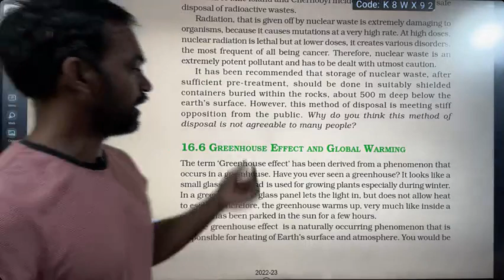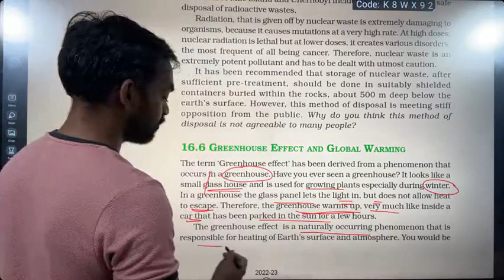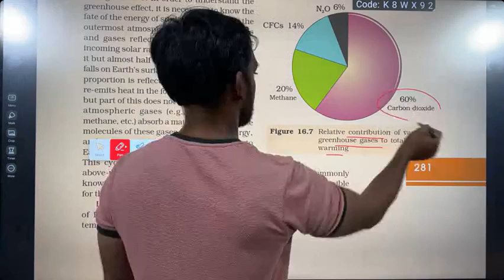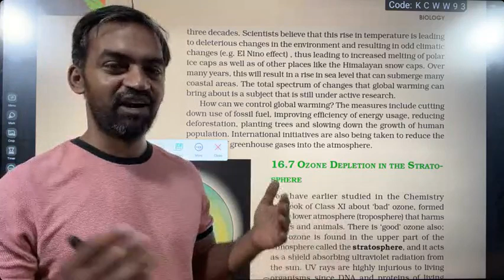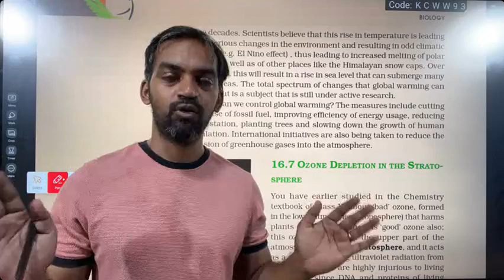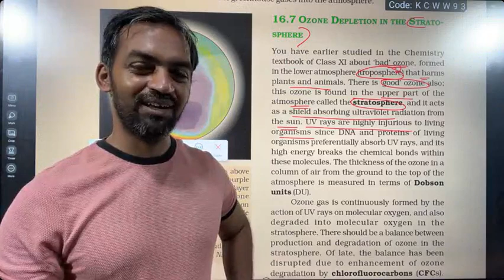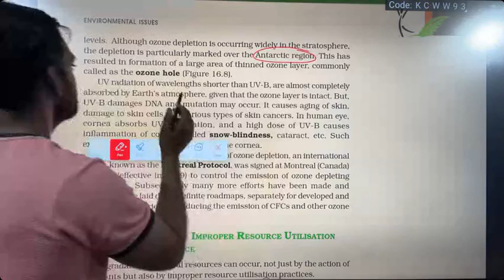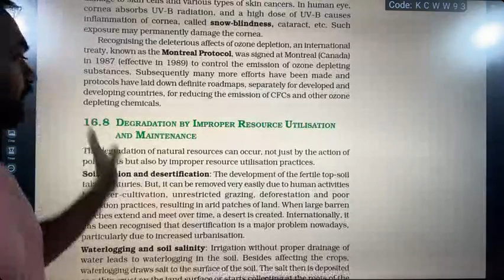Environmental Issues | Part 5 | NCERT Line to Line | Thannambikkai Batch